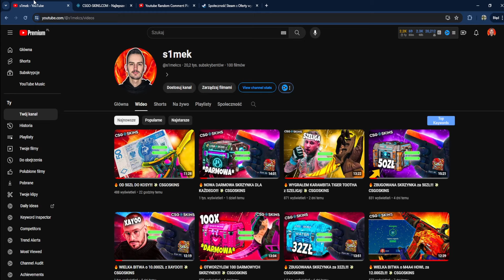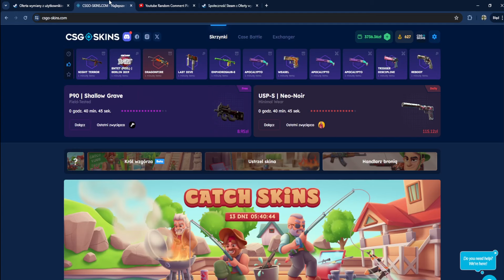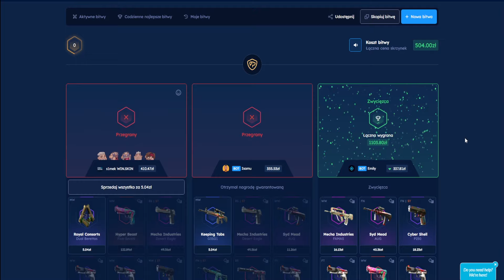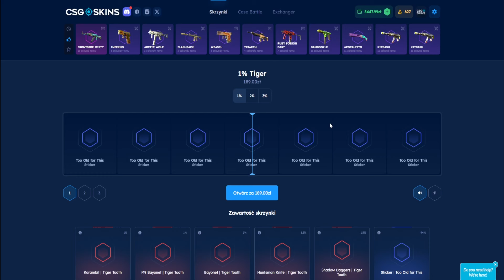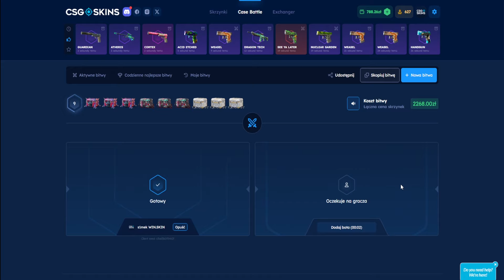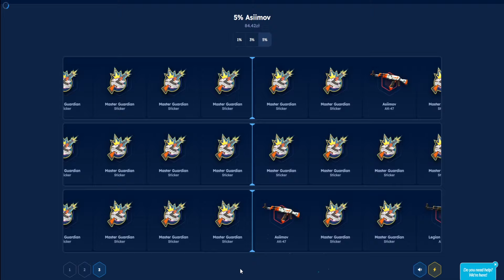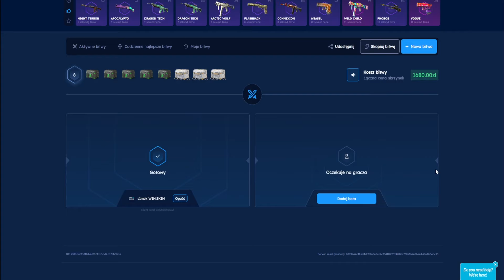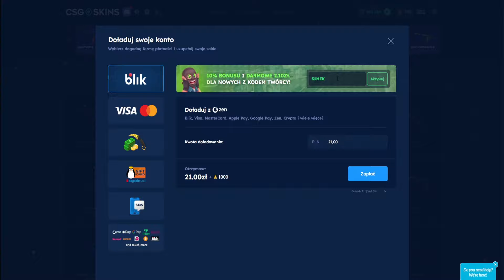🔥 OD ZERA ZROBIŁEM HUNTSMANA DOPPLERA!!! 💸 CSGOSKINS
WPŁATY NA KOSE Z KODEM s1mek TRZEBA WYSŁAĆ JAKO NAGRANIE NA DISCORDA PONIŻEJ